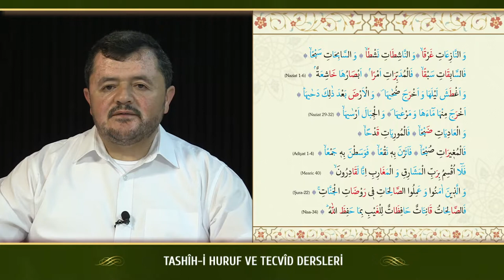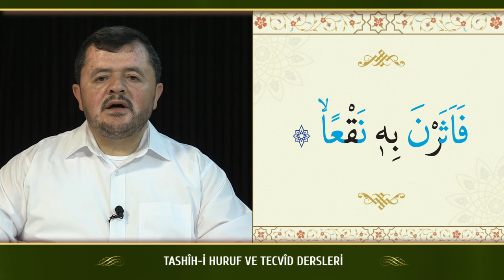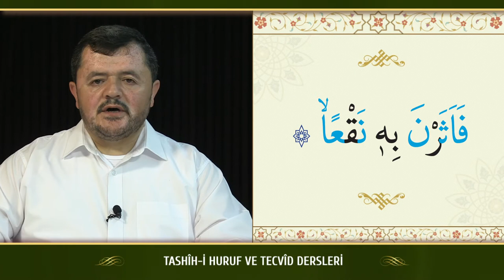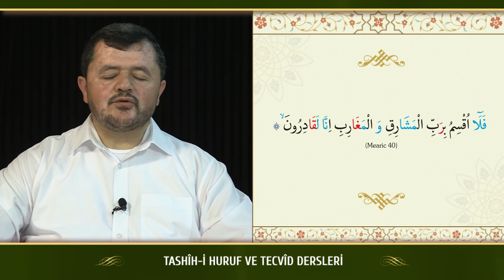Kur'an Dersleri sh 41